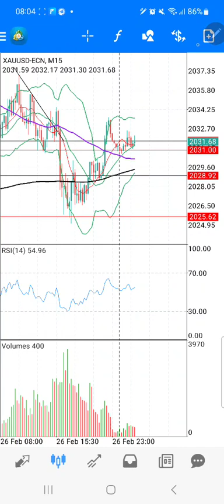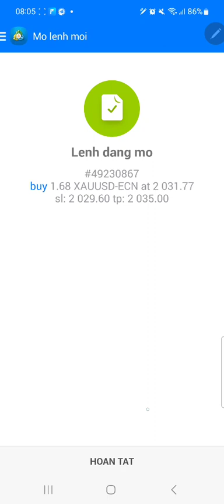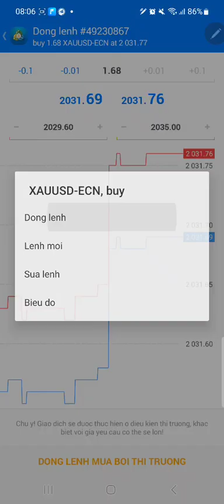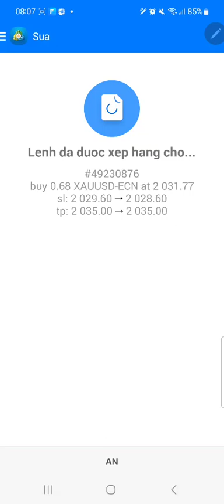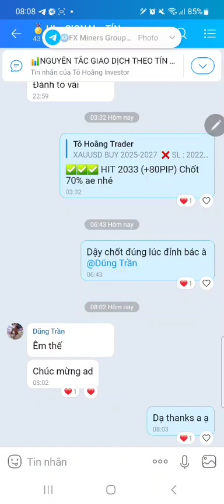Hướng dẫn đặt lệnh mua/bán , Chia chốt, dời SL trên MT4 dễ hiểu nhất 2024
📊 Mở tài khoản giao dịch tại sàn giao dịch uy tín FIBO GROUP
📊 Mở tài khoản giao dịch tại sàn giao dịch uy tín HFM

( đăng ký dưới link có quyền lợi tham gia nhóm VIP miễn phí )

🥇VIP Group 📊

✅ Daily 3-5 signals

✅ Chart Signals

✅ Win rate 80%-90%

✅ Trading knowledge , ebook share

✅ Free Coaching